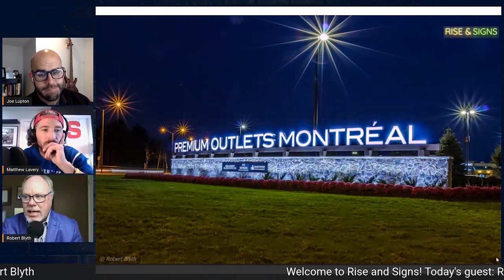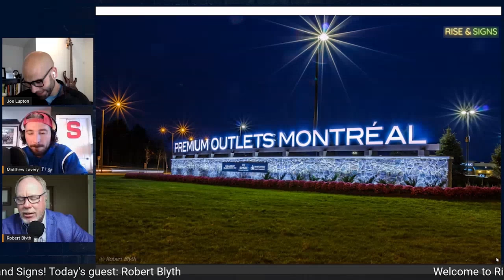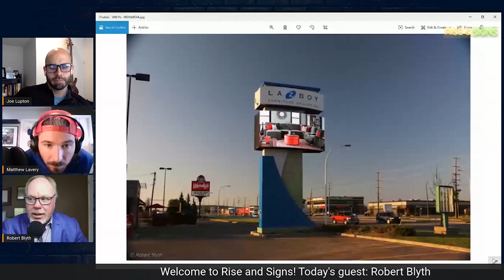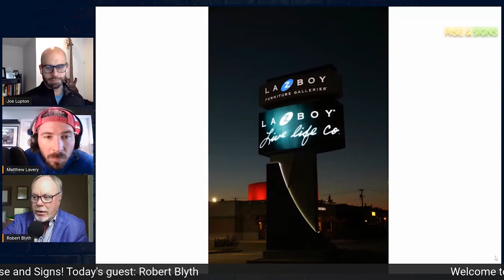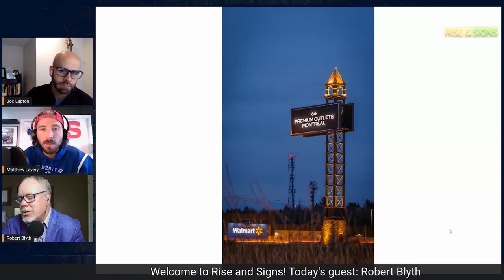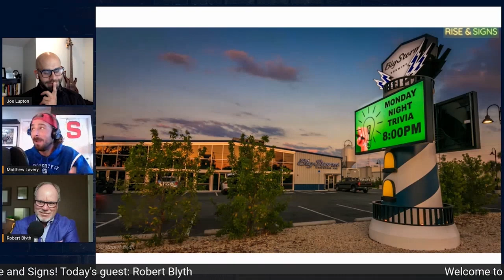Episode12 - Featuring / / Robert Blyth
For the season Finale, the guys sit down with Robert Blyth, Canadian sign legend!